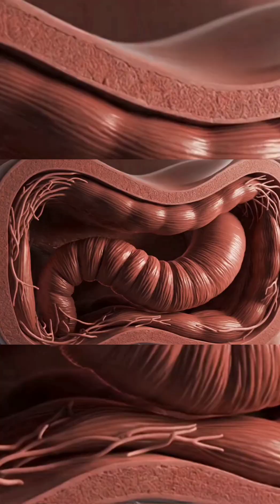The Hidden Pathway Between the Gut and the Brain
The gut and the brain constantly exchange signals through a highly sensitive communication network, shaping both emotional and physical reactions. This connection, driven largely by the vagus nerve, shows why stress affects digestion and why gut health plays a major role in mental clarity and emotional balance.